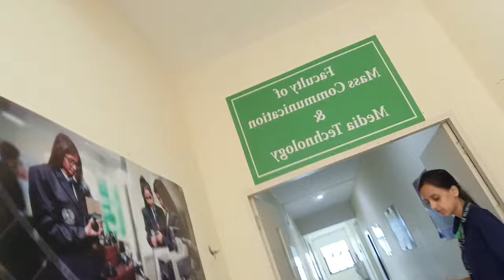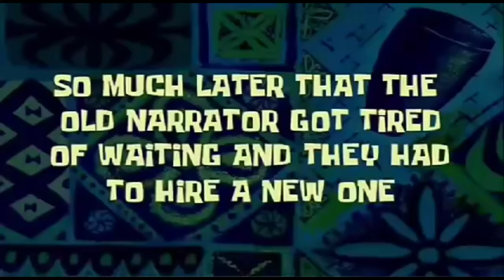ACCIDENT HO GAYA!!